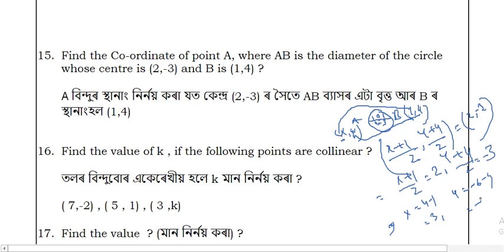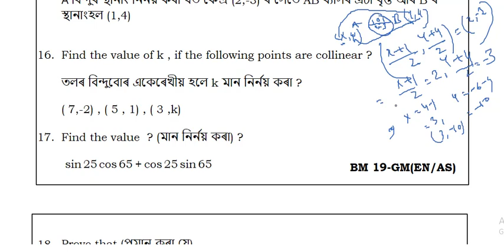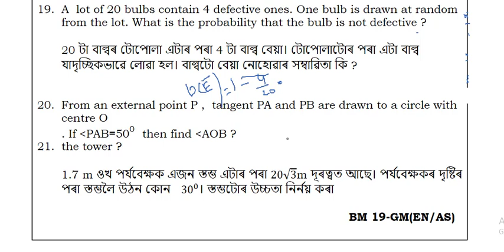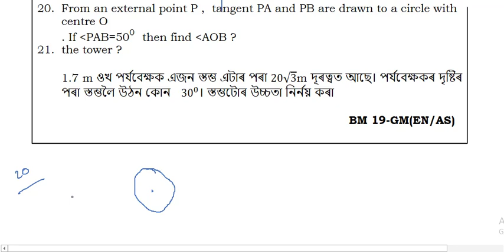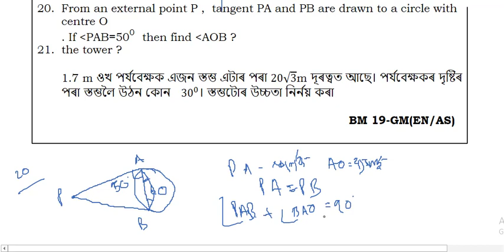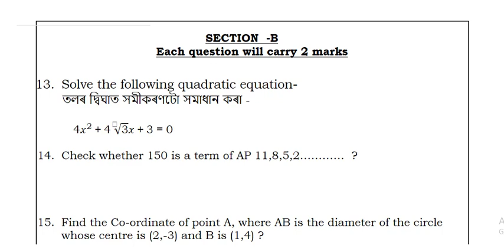HSLC 2019॥ সাধাৰণ গনিত -SAMPLE PAPER॥ANALYSIS PART02॥